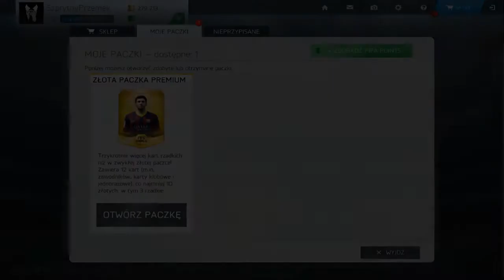FIFA WORLD [UT] - PIERWSZY LEPSZY #19 PO PROSTU DIEGO COSTA!